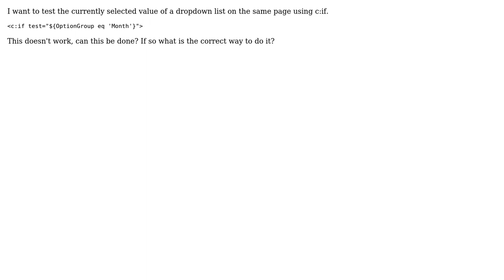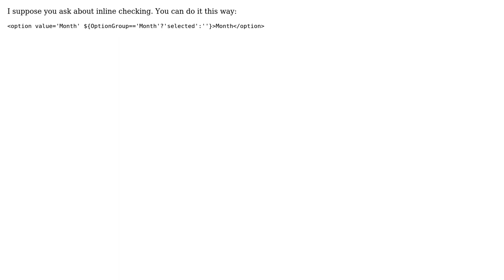How to use c:if test on the value of an option group?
With thanks & praise to God, and with thanks to the many people who have made this project possible! You are responsible for your own actions.